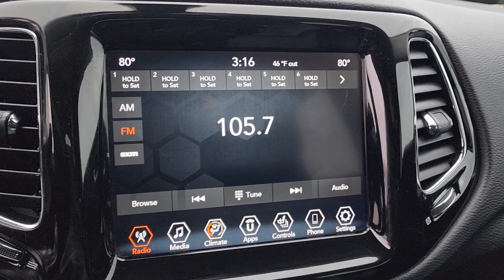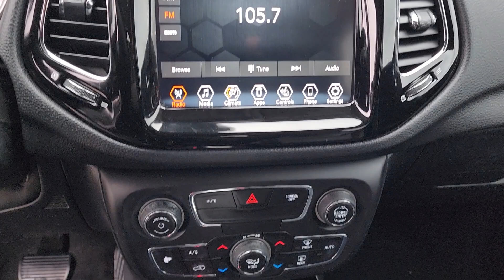2019 Jeep Compass Tulsa, Broken Arrow, Owasso, Bixby, Joplin PP3701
[LISTING _TYPE] 2019 Jeep Compass Limited

Save THOUSANDS! We have the absolute BEST prices BEST selection and BEST service anywhere! We make buying your next vehicle FAST FUN and HASSLE-FREE! Our Professional Sales Consultants are the friendliest anywhere! We have financing for everyone that is fast and EASY! We will get you the best rate available for ALL types of credit! We also have an in-house financing department for challenged credit! We LOVE trades all trades no matter what it is! Did you know we ship nationwide??! Now customers coast to coast can take advantage of our low prices! Ask us for more details!brbr**This 2019 Jeep Compass Limited is equipped with 2.4L I4 FWD** ** and this Compass is trimmed in Diamond Black Crystal Pearlcoat with Black interior** 3.502 Axle Ratio 4-Wheel Disc Brakes 6 Speakers 8.4 Touch Screen Display ABS brakes Air Conditioning Alloy wheels AM/FM radio: SiriusXM Anti-whiplash front head restraints Apple CarPlay Apple CarPlay/Android Auto Auto-dimming Rear-View mirror Automatic temperature control Bluetooth Streaming Audio Brake assist Bumpers: body-color Compass Delay-off headlights Driver door bin Driver vanity mirror Dual front impact airbags Dual front side impact airbags Electronic Stability Control Four wheel independent suspension Front anti-roll bar Front Bucket Seats Front Center Armrest w/Storage Front dual zone A/C Front fog lights Front reading lights Fully automatic headlights Google Android Auto GPS Antenna Input Heated door mirrors Heated front seats Heated steering wheel Illuminated entry Knee airbag Leather Shift Knob Leather Trimmed Bucket Seats Low tire pressure warning Manufacturers Statement of Origin Media Hub (USB AUX) Occupant sensing airbag Outside temperature display Overhead airbag Overhead console Panic alarm ParkView Rear Back-Up Camera Passenger door bin Passenger vanity mirror Power door mirrors Power driver seat Power steering Power windows Quick Order Package 28G Radio: Uconnect 4 w/8.4 Display Rear anti-roll bar Rear seat center armrest Rear window defroster Rear window wiper Remote keyless entry Roof rack: rails only Security system Speed control Split folding rear seat Spoiler Steering wheel mounted audio controls Tachometer Telescoping steering wheel Tilt steering wheel Traction control Trip computer Turn signal indicator mirrors USB Host Flip Variably intermittent wipers Wheels: 18 x 7.0 Polished/Gray Pockets Aluminum.brbrbr2019 Jeep Compass Limited FWD 6-Speed Aisin Automatic 2.4L I4brbrRecent Arrival! 22/31 City/Highway MPGbrbrbrCome see us today at Patriot CDJR Highway 69 in Pryor OK! today!